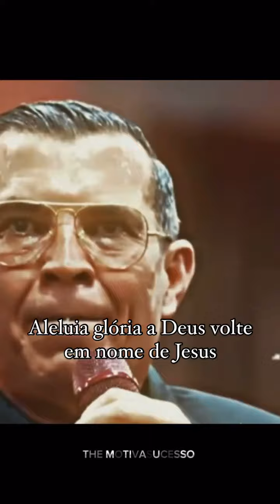Deus é Fiel com você !!!